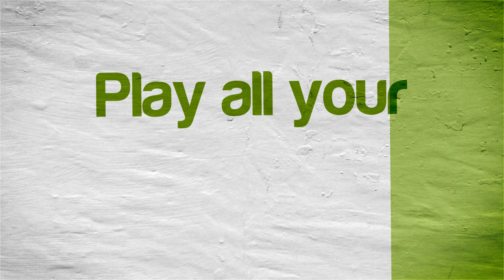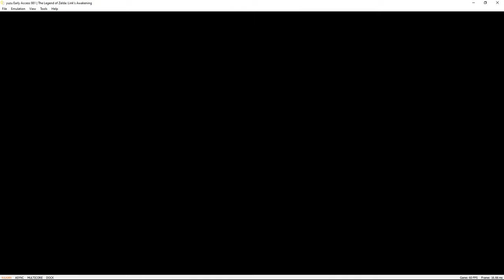The Legend of Zelda: Link's Awakening | yuzu Emulator Early Access 981 (MULTICORE) | Nintendo Switch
Testing out the new multicore yuzu feature! The Legend of Zelda: Link's Awakening trying to run on a Windows PC via the yuzu Nintendo Switch emulator version Early Access 981 29f00988e 2020/09/21.